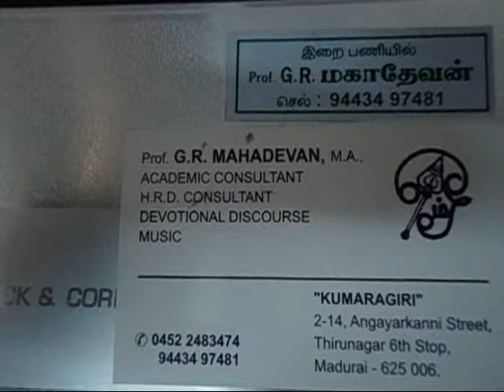Memories of famous singer T.M.Soundararajan